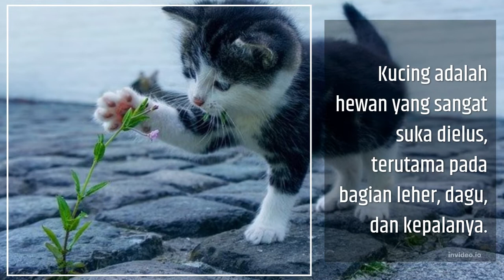Cara melatih kucing lucu-Unggul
beberapa kucing unggul yang menjadi hewan peliharaan kaum penghobi binatang, kadang kucing juga edan ga sopan tapi kalau dilatih bisa menyenangkan, dollar1 machsus